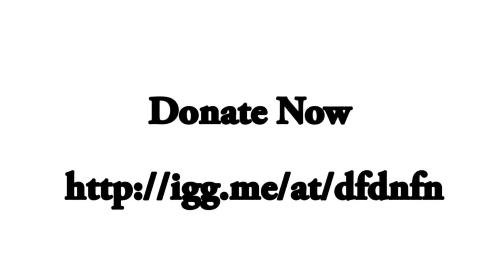Sarah Topa on Women's Health in Nicaragua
Sarah Topa - Program Manager with DFDNFN in 2014 discusses her take on women's health in Nicaragua and why our work is so important.